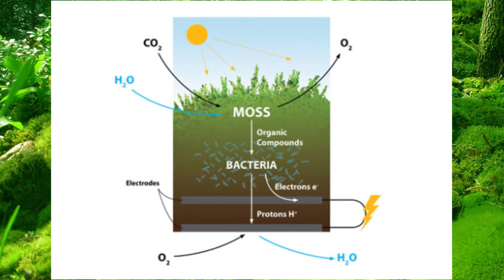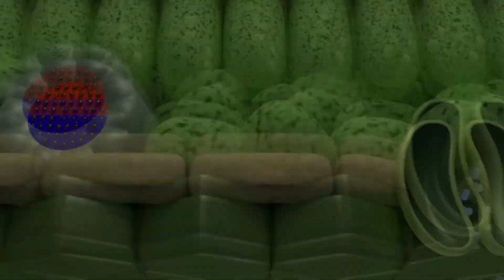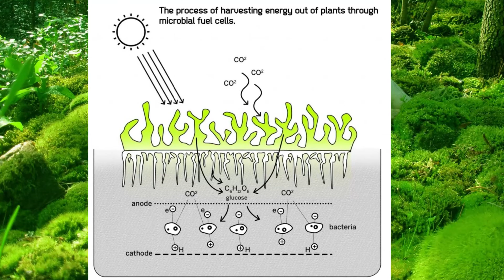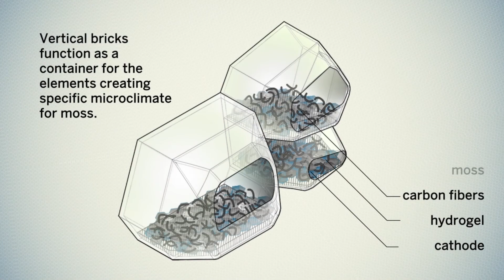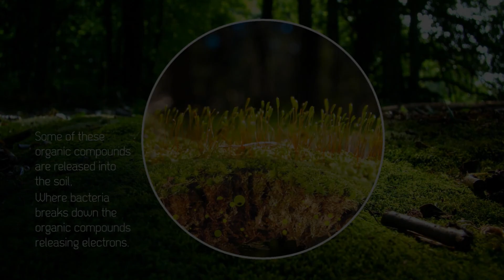✔ Electricidad a partir de plantas⚡ Energía Biofotovoltaica / Energía sustentable del futuro ♻️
♻️⚡La energía biofotovoltaica es aquella obtenida a partir de organismos vivos o parte de ellos, por medio de diferentes mecanismos. A diferencia de las celdas solares convencionales, el sistema que capta la energía biofotovoltaica es más barato de producir, biodegradable y mucho más sostenible.
Algunos científicos han comenzado a estudiar a fondo los beneficios que puede traer a la humanidad el hecho de explotar eficientemente esta energía verde , como algunos investigadores de la Universidad de Cambridge en Reino Unido, que presentaron un prototipo de una mesa con pilas biológicas, es decir, energía eléctrica a partir de plantas, específicamente de musgos.